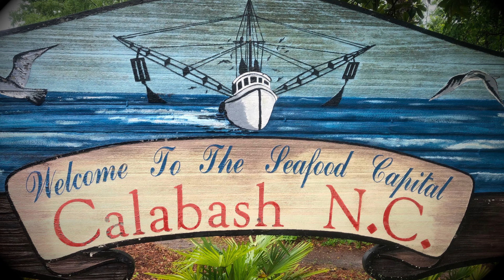Calabash NC with DJI Mini 2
Calabash North Carolina USA known as the Seafood Capitol of the World. Known for it's unique batter coating and frying seafood to perfection, Calabash is a unique experience. Here I fly in the historic area along the Calabash River that is just a short distance from the Atlantic Ocean. Calabash NC is just minutes way from Myrtle Beach South Carolina.